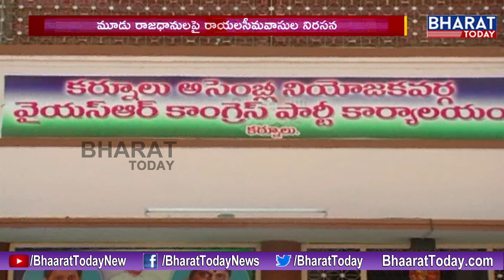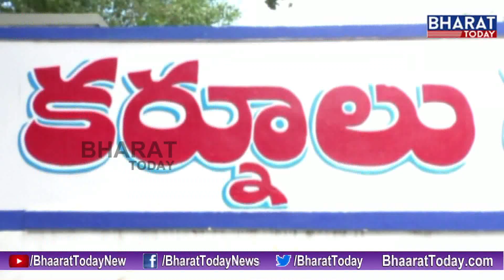మూడు రాజధానులపై రాయలసీమవాసుల నిరసన || Rayalaseema Disappointed With CM YS Jagan Decisions